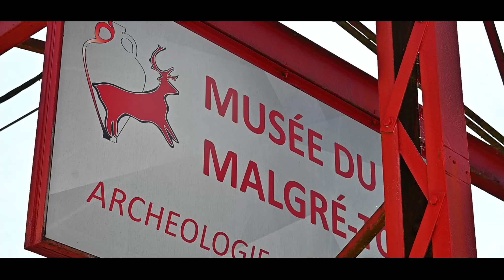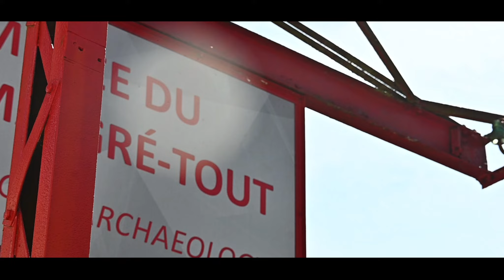Promotional video : Musum of Malgré-Tout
This video was created for the Musée du Malgré-Tout, located in the southern Belgian town of Treignes (Viroinval). It highlights the regional museum of archaeology.

Please note that this is a showreel, and the video has not been promoted through this channel.